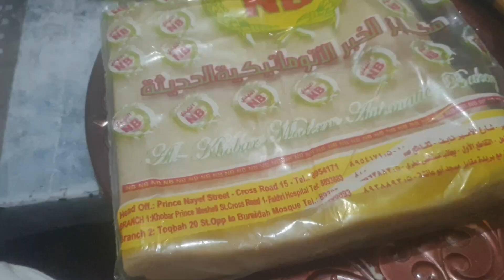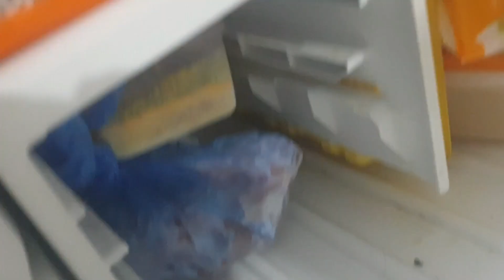Beef samosa spring rolls recipe |freezer organis before ramadan 2023